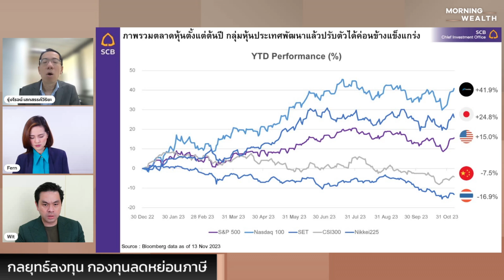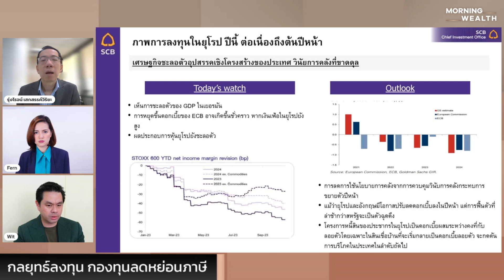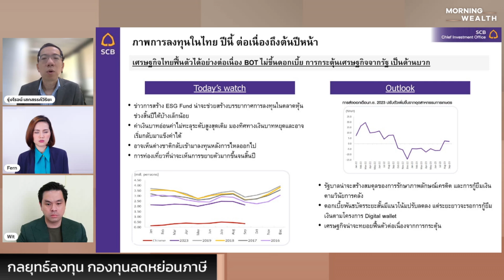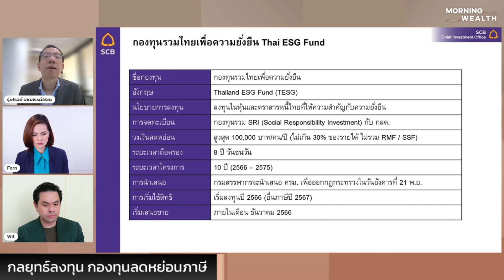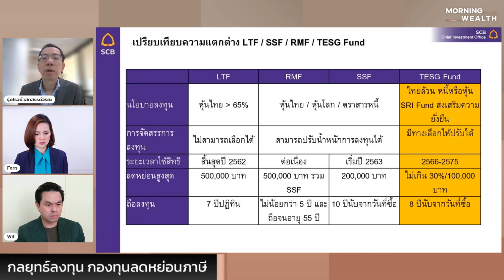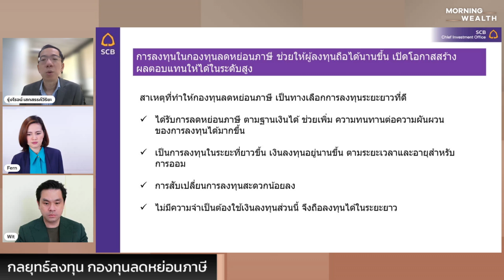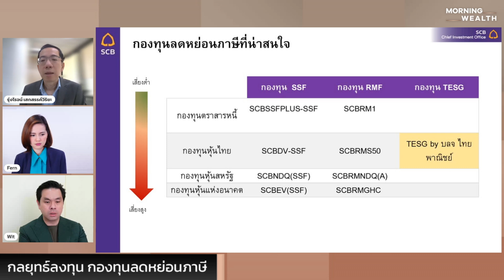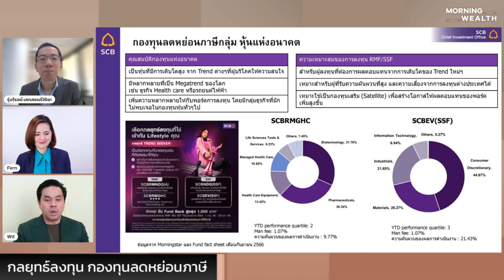มองภาพเศรษฐกิจและกลยุทธ์ลงทุน ‘กองทุนลดหย่อนภาษี’ | THE STANDARD WEALTH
ประเมินภาพเศรษฐกิจ และแนะนำกลยุทธ์ลงทุน กองทุนลดหย่อนภาษีรูปแบบต่างๆ กองทุนไหนน่าสนใจลงทุน พูดคุยกับ รุ่งโรจน์ เสกสรรค์วิริยะ ผู้อำนวยการอาวุโส Investment Product Selection and Partnership ธนาคารไทยพาณิชย์

การลงทุนมีความเสี่ยง ผู้ลงทุนโปรดอ่านหนังสือชี้ชวน และศึกษาข้อมูลก่อนตัดสินใจลงทุน